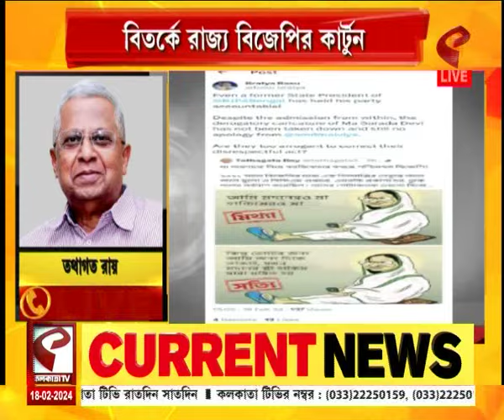Tathagata Roy | 'মা সারদাকে নিয়ে ক্যারিকেচার করছে বঙ্গ বিজেপি', রাজ্য নেতৃত্বের সমালোচনায় তথাগত রায়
website link for this copy :
@Kolkata Tv